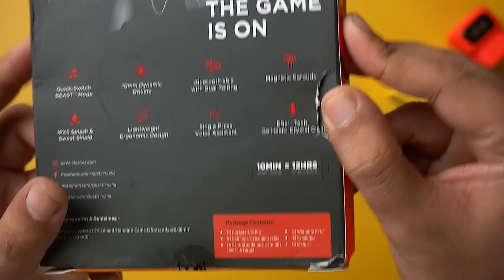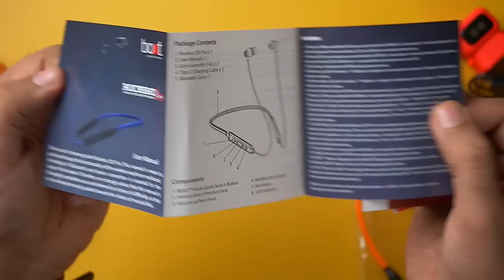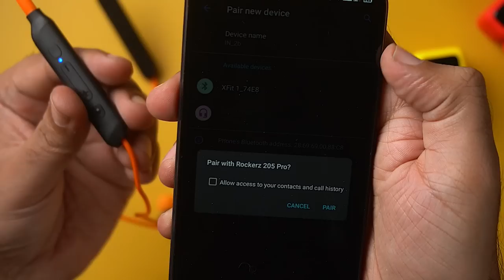Best Gaming Neckband Under 1000 Rs ⚡️ Boat Rockerz 205 Pro Neckband Review & Unboxing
Boat Rockerz 205 Pro Review & Unboxing + Latency Test!! Best Neckband Under 1000 Rs for Gaming, PUBG/BGMI

The boAt is launching a new pair of wireless earphones. The company has announced the Rockerz 205 Pro in India. It is claimed to offer up to 30 hours of music playback on a single charge. The neckband also supports fast charging and offers up to 12 hours of playback with a 10-minute charge. Boat Rockers 205 Pro features 10mm dynamic drivers. The wireless earphones are priced under Rs 1000 and come in three color options. The Boat Rockerz 205 pro earbuds also offer dual-pairing so you can pair and switch between two devices simultaneously. Boat Rockerz 205 Pro also have a dedicated Gaming Mode which offers 65ms of low latecy This video will review the New BoAt Rockerz 205 Pro Earphones Neckband, Features, specs, and pros and cons. and we will also do latecy test of Rockerz 205 Pro for PUBG/BGMI